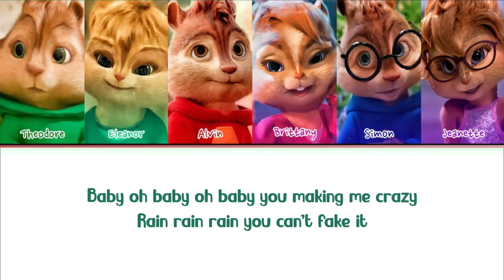JungKook - 3D (Cover by The Chipmunks)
• Song Tittle : 3D
• Album        : 3D : The Remixes
• Produce     : HYBE Entertaiment
• Artist          : Jungkook

Support me to make more video like this :
-Comment for request any cover song